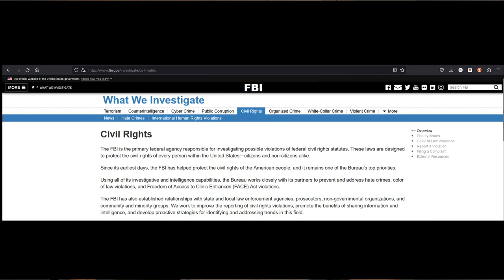A Jail's Dark Secret in Jackson MS: 215 Bodies Exposed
Embark on a riveting journey as we uncover the shocking mystery hidden beneath the walls of the Jackson MS Jail. Prepare for a spine-tingling revelation as we expose the burial of 215 bodies—a dark secret that's remained buried for far too long.

✨ "Beneath the Surface: Unveiling the Jackson MS Jail's Chilling Secret | 215 Bodies Revealed" ✨

Join our team of relentless investigators as we unravel the truth behind this disturbing discovery. Through expert interviews and meticulous research, we shed light on the forgotten stories of these lost souls and confront the failures of the justice system.

*INCIDENT OCCURRED IN HINDS COUNTY, MISSISSIPPI*

Amazon Wish List:

Old School Software Version:
Sonic Foundry ACID Music Now Called MAGIX Software